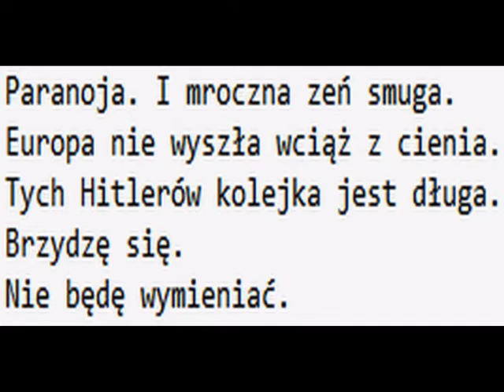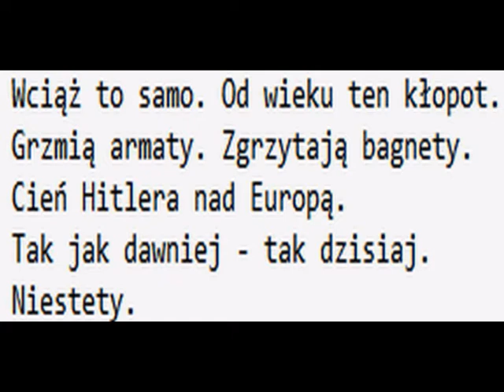Cień Hitlera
Putin - zbrodniarz. Im dalej - tym gorzej.
Drugi Hitler. To jawa, nie - sny.
Kto w sojuszu z kimś takim być może?
Także Hitler.
Z numerem - trzy.

Paranoja. I mroczna zeń smuga.
Europa nie wyszła wciąż z cienia.
Tych Hitlerów kolejka jest długa.
Brzydzę się.
Nie będę wymieniać.

I z nauki z historii wciąż bania.
Tylko splunąć. I chce się aż rzygać.
Jak Cep Cepa Cepem Pogania,
tak Hitlera - Hitler.
Ta liga.

Wciąż to samo. Od wieku ten kłopot.
Grzmią armaty. Zgrzytają bagnety.
Cień Hitlera nad Europą.
Tak jak dawniej - tak dzisiaj.
Niestety.
30 kwietnia 2022